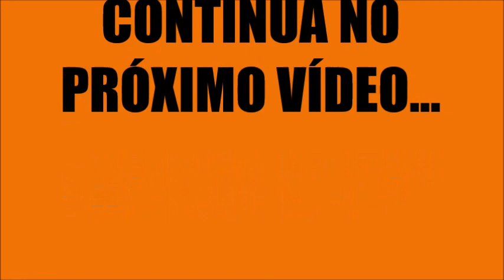32-FAZENDO A FORMA DO SAPO VIOLEIRO DE SILICONE PARTE 10